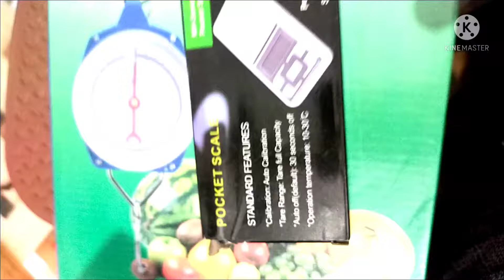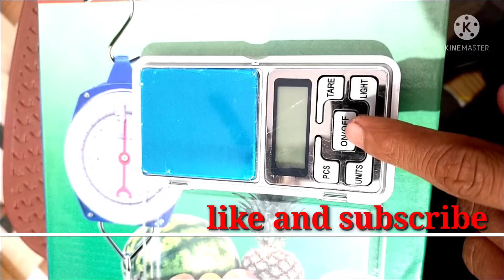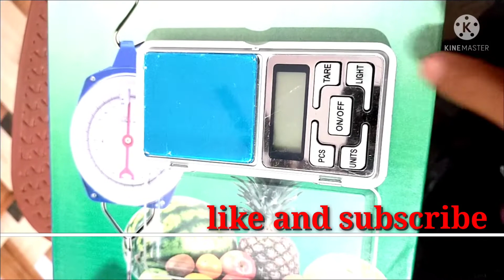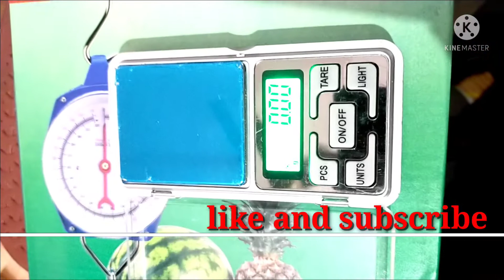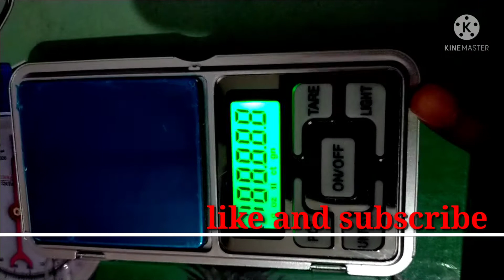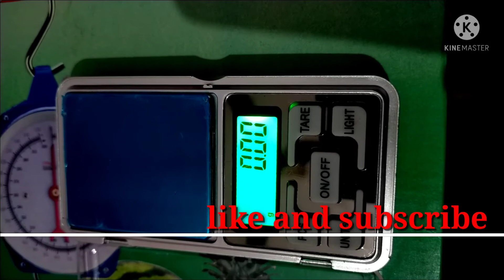Pocket Scale Review And Unboxing. About Of Mini Pocket Digital Scale. Small Digital Weighing Scale.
Pocket Scale Review And Unboxing. About Of Mini Pocket Digital Scale. Small Digital Weighing Scale. Oz is ounce, CT is carat, GN is giga Newton,TL is total length,
Hiii. :-

About This Video.-:

Hello friend aapko is video mein small pocket scale ke bare mein bataya gaya hai.  how to use   mini Pocket scale. pocket scale ke bare mein Hindi mein jankari. how to use pocket scale explain the pocket scale. how to kill you Calibration pocket scale. mini digital scale explain in Hindi.